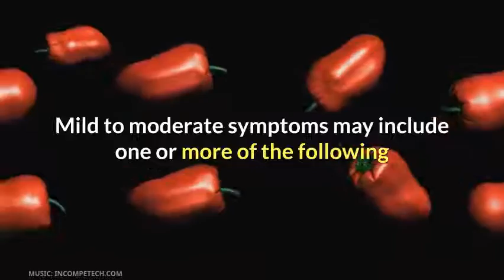What are signs of a mild allergic reaction